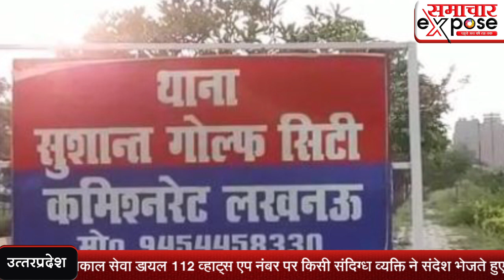डायल 112 पर सीएम योगी को फिर मिली जान से मारने की धमकी, कहा 'चार दिन में जो कर सकते हो कर लो'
समाचार एक्सपोज़, पहुचे सच की तह तक